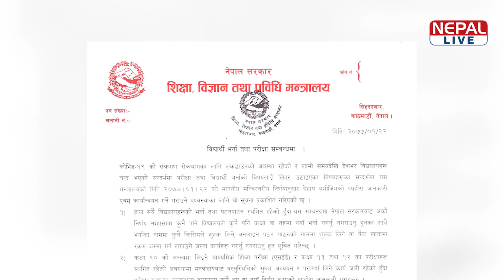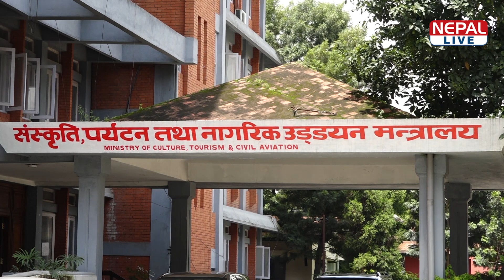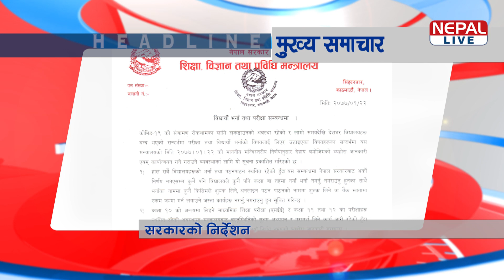नेपाल लाइभ समाचार २०७७-०१-२३ | Nepal live News 05 May 2020